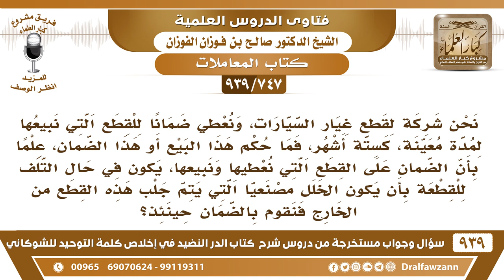[747 -939] نحن شركة لقطع غيار السيارات نعطي ضمانا للقطع التي نبيعها فما حكم البيع والضمان؟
-[747 -939] السؤال: نحن شركة لقطع غيار السيارات، ونعطي ضمانا للقطع التي نبيعها لمدة معينة، كستة أشهر، فما حكم هذا البيع أو هذا الضمان، علما بأن الضمان على القطع التي نعطيها ونبيعها، يكون في حال التلف للقطعة بأن يكون الخلل مصنعيا التي يتم جلب هذه القطع من الخارج فنقوم بالضمان حينئذ؟
الجواب: يعني تضمنون العيب تضمنون أنها سليمة وهذا ما يحتاج ضمان،  لو تبين فيها عيب فهو يردها ولو لم تضمنوا له إذا جحدتم عليه العيب ولم تبينوه، فلا بد من البيان وإذا ظهر فيها عيب يردها عليكم ويلزمكم قبولها ولا يحتاج ضمان .
للاشتراك في قناة الشيخ صالح الفوزان

للاستفسار والإقتراحات والدعم
رئيس الفريق
لمشروع كبار العلماء